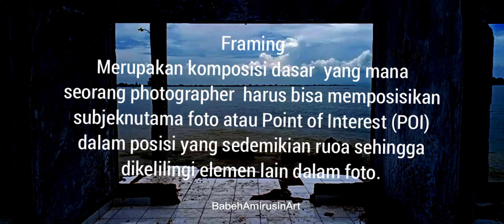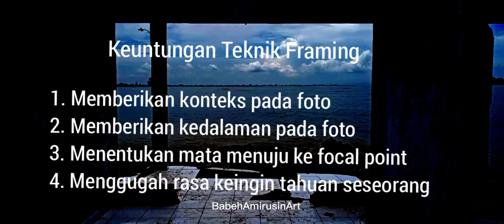Teknik Framing Dalam Komposisi Photography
Assalamualaikum Wr.Wb.

Di konten video ini saya mereview salah satu teknik fotografi yaitu Teknik Framing dalam Komposisi Fotografi.

Semoga konten video ini bermanfaat dan menginspirasi.

Wassalam,
@babehamirudinart8197 Channel